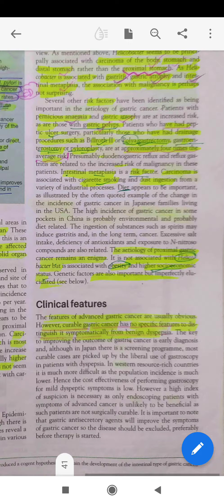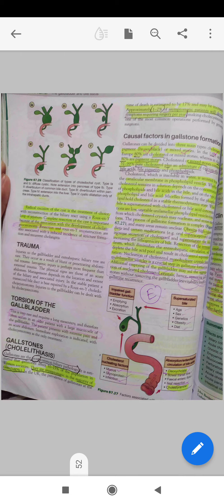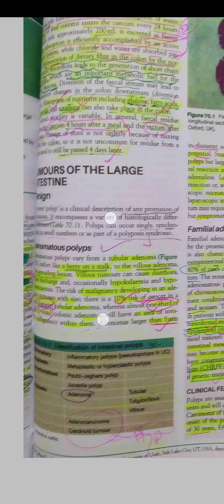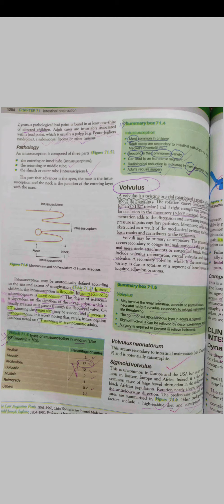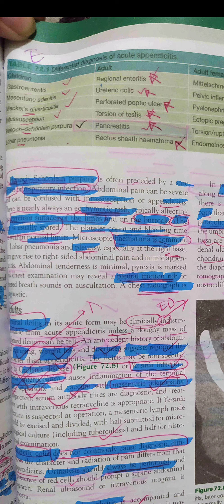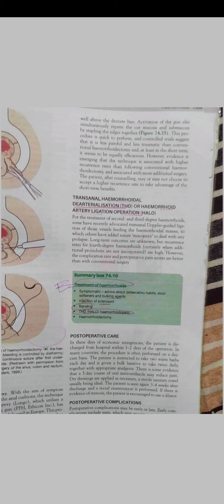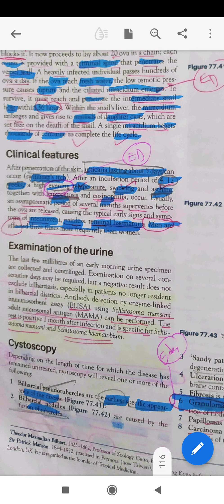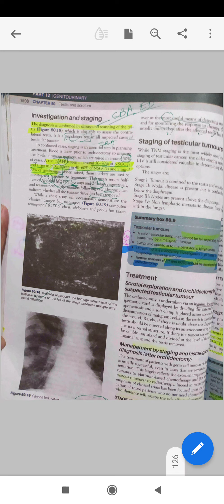systemic pathology lecture 3